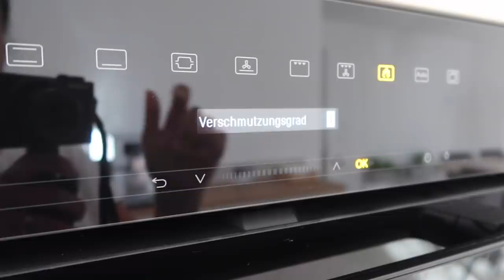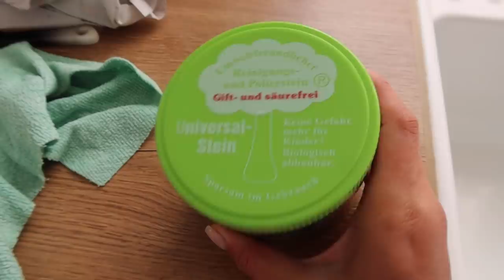WAS ICH ZU SAGEN HABE + HERBST HAUL I Vlog I TamTam Beauty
tamtamsisters, hier mein Alltag, meinen. persönlichen Senf zu bestimmten Themen und ein bisschen Herbst shopping.

Tinted Creme
Loses Puder
Universalstein Reiniger
Seiden Kopfkissen Hülle
The slim Lippenstifte
Mineral Foundation
Amazonian Clay Foundation
Lidschatten Stift
Juicy Lidschatten Palette
Foundation Buffer
Your skin but better foundation

Taraneh shirt
Taraneh hose
Taraneh Hoddie

Tara

'PR Samples.